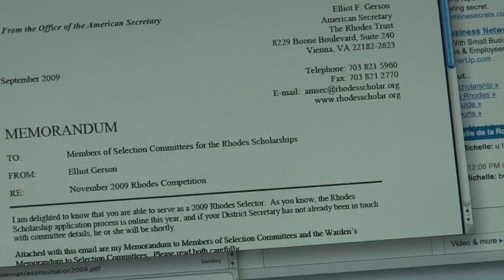Shona Brown (Ontario & New College 1987)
Rhodes Scholar Shona Brown (Ontario & New College 1987)